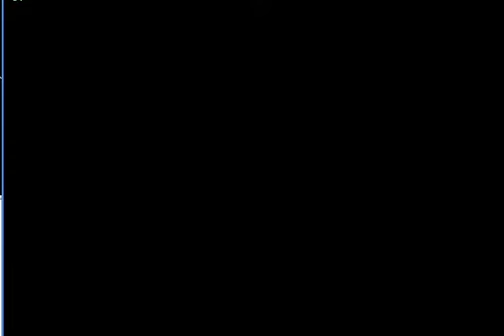FFVII Hard Mod - IENANL4L(NACCMO)NE Challenge: Part 10 (Reno)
I think its quite easy, however I did lost Tifa.